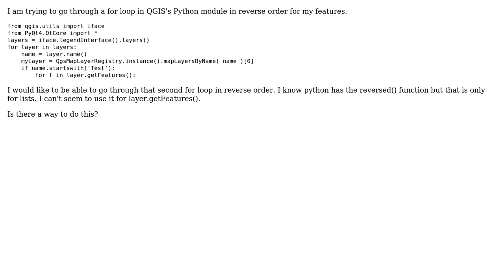GIS: Go through QGIS Python for loop through features in reverse order?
With thanks & praise to God, and with thanks to the many people who have made this project possible! | Content (except music & images) licensed under CC BY-SA | Music | Images & others | With thanks to user PolyGeo user JGH user efrank and the Stack Exchange Network Trademarks are property of their respective owners. You are responsible for your own actions.